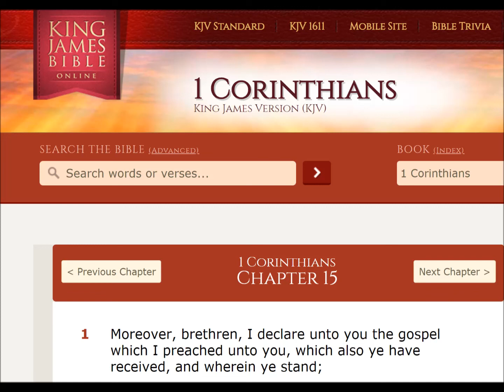The Gospel that SAVES =1st Epistle of Paul Chapter 15:1-4 to the The Corinthians at Corinth Greece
The gospel isn’t a matter of religious opinions, platitudes, or fairy tales; it is about real historical events.
The death of Jesus Christ, the Messiah, the Son of God, is the center of the gospel. Though the idea of glorying in the death of a Savior seems foolishness to the world, IT IS SALVATION to those who will believe.
Paul's Correspondence with the Corinthians

The account of Paul's first visit to Corinth is recorded in Acts
18:1-17. The Apostle Paul had found himself in Corinth after

passing through Athens (c. AD 51). When he came to the city he

found a Jewish couple, Aquila and Priscilla, who were there

because Claudius had expulsed the all Jews from Rome.

Incidentally, they too, like Paul, were tentmakers by trade and so

Paul stayed and worked with them. As it was his practice to go to

the Jew first (Rom 1:16, etc.), he visited the local synagogue every

Sabbath. Silas and Timothy met up with Paul after their extended

stay in Macedonia. They brought support from the Macedonians

so that Paul could be "occupied with the word." Paul's ministry to

the Jews ended up being unsuccessful (they opposed and reviled

him), therefore he decided to go to the Gentiles.